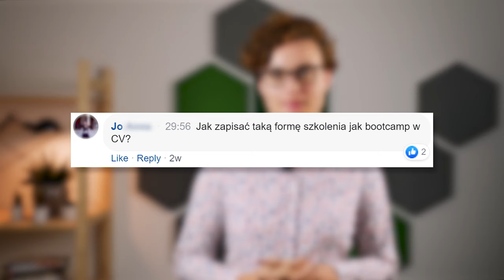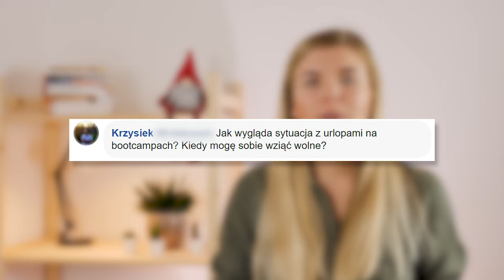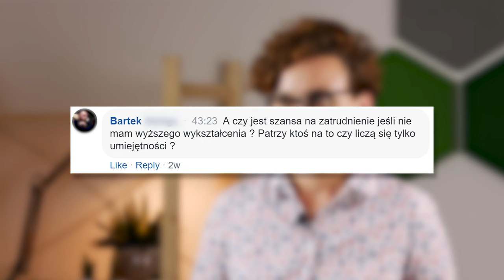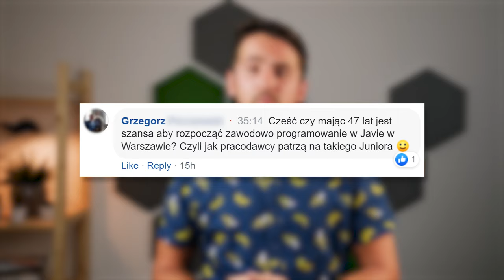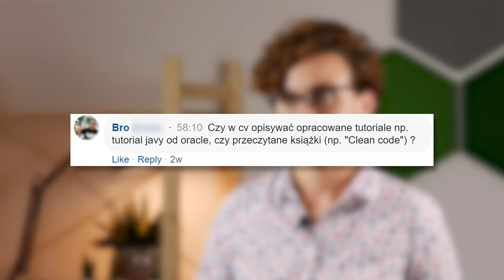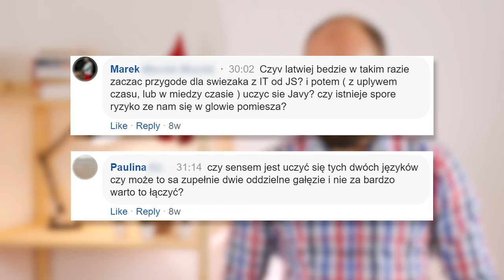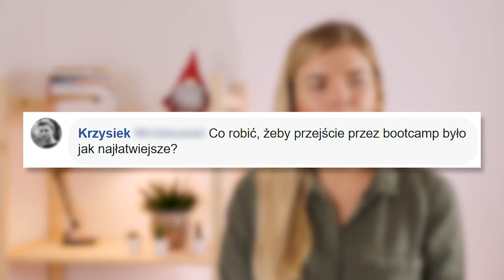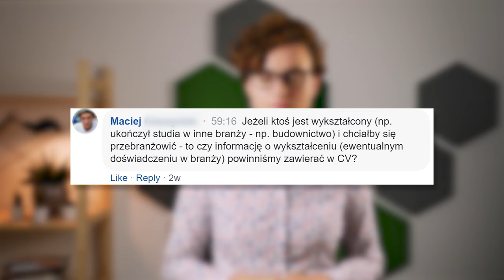Q&A: C++ vs Java, urlop na bootcampie i co wpisać w CV do IT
Czy można zostać programistą w wieku 47 lat? Jak przetrwać bootcamp programistyczny, oraz co wpisywać w CV, żeby zainteresować pracodawcę. Na te i inne pytanie odpowiedzą Natalia, Iza, Marcin i Krzysiek. Zapraszamy!